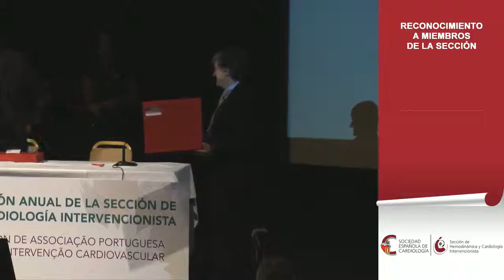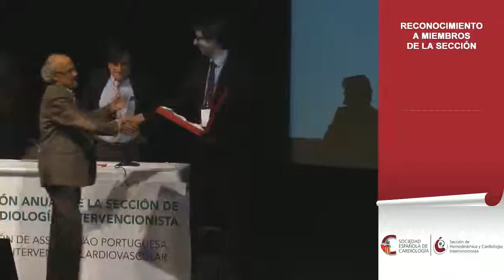09 reconocimiento miembros final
Reconocimiento miembros